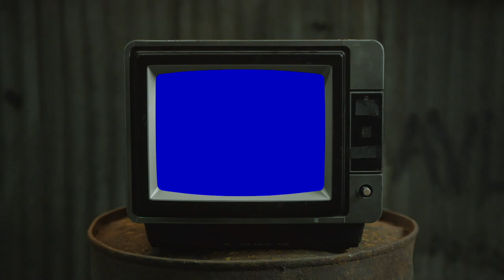Benny The Butcher - Tana Talk 4 | REACTION (PART1)